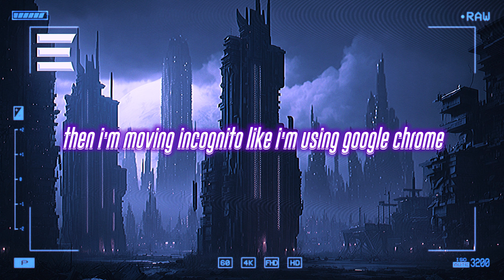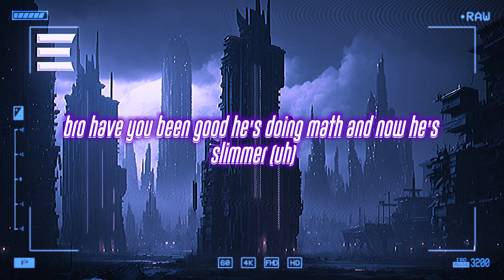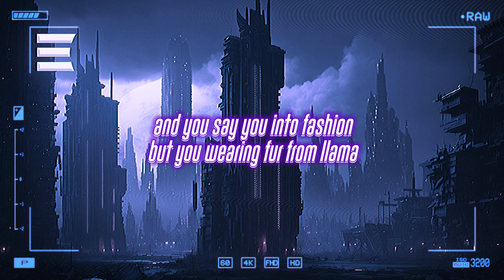lil man j - john f. kennedy [lyrics]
🎶 lil man j - john f. kennedy